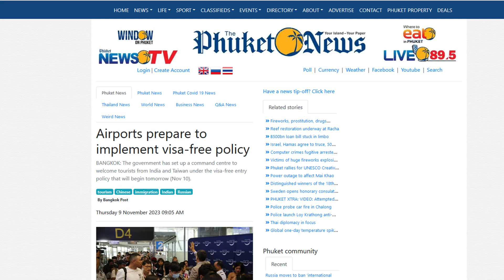More Nationalities Offered "Visa-Free" Options For Travel To Thailand?